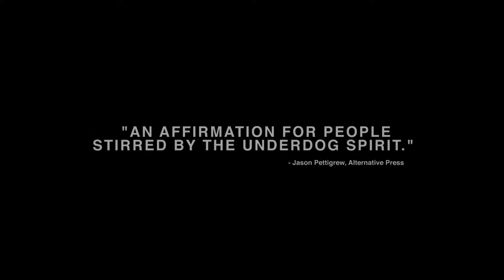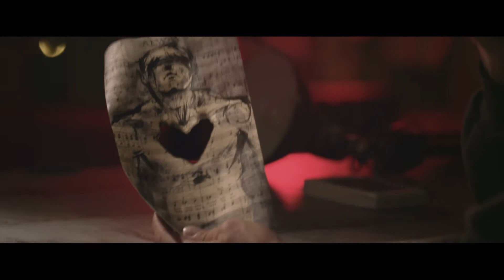Forced Perspective - The Story Of Artist Derek Hess - Trailer 1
Watch Forced Perspective Film now through on iTunes, Google Play, Amazon.com, VUDU and Vimeo On Demand.

"Forced Perspective" is an intimate portrait of iconic Cleveland artist Derek Hess by filmmaker Nick Cavalier. From Derek's early Euclid Tavern concert posters to his expressive fine art pieces, the film is a journey through Derek's struggle with alcoholism and bipolar disorder and how these demons effect his artwork along the way. Presenting a window into Derek's personal life, Illuminating his process and philosophy. "Forced Perspective" showcases the evolution of a celebrated artist, his effect on music and culture while highlighting the link between creativity and mental illness.

Local Heroes Award - 2015 Cleveland International Film Festival
Best Cinematography Award - 2015 Beverly Hills Film Festival
Best Documentary Award - 2015 Kingston Film Festival
Best Feature Film Award - 2015 Reel Indie Film Fest
Best Art Documentary Feature Award - 2015 DocuFest
Platinum Award Winner - 2015 Spotlight Film Awards
Official Selection - 2015 SXSW Excellence in title design competition
Official Selection - 2015 Indy Film Fest
Official Selection - 2015 Blue Whiskey Independent Film Festival

Directed & Edited By: Nick Cavalier
Produced By: Martin Geramita
Executive Producers: Chris Rentner, Evan Hareras & Beau Miller
Cinematography By: John Pope & Sergio Salgado
Titles And Color By: Coat Of Arms
Location Sound Mix By: Ben Stockton
Post Sound Mix By: Chuck Bein (See Music)
Original Music By: Matthew Santos, Chihsuan Yang, Joel Coan, Dustin Currier & LT Magnotto
Additional Music By: The Felix Culpa, Thereafter, Chris Zabriskie

Sales Representation: Something Kreative